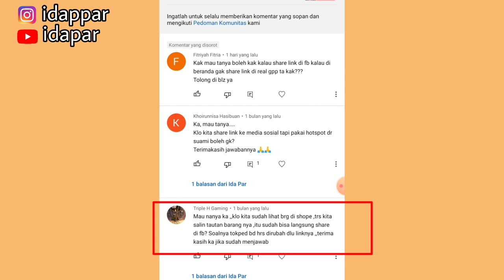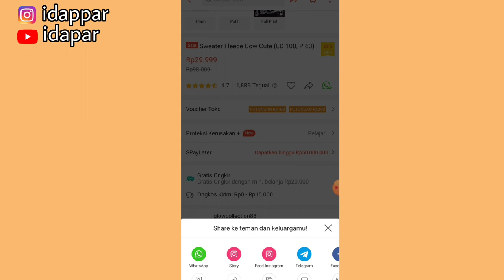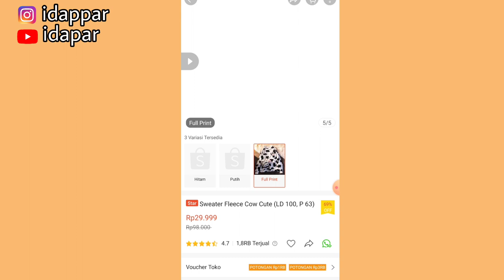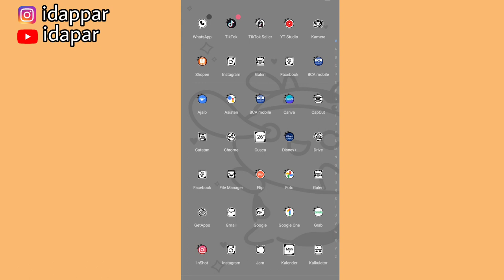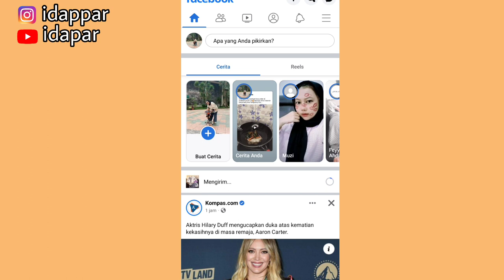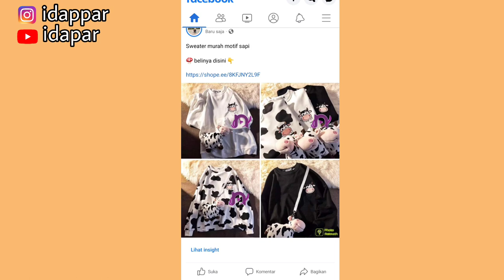CARA SALIN TAUTAN SHOPEE AFFILIATE YANG BENAR UNTUK PEMULA ✅ JANGAN SAMPAI SALAH GUYS 👌